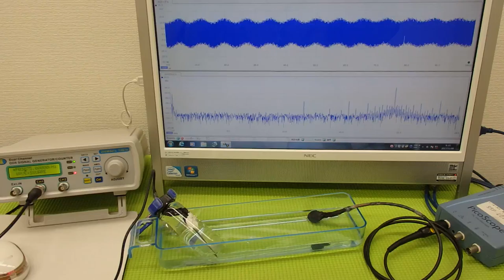オリジナル超音波プローブの「発振・制御」技術 ultrasonic-labo